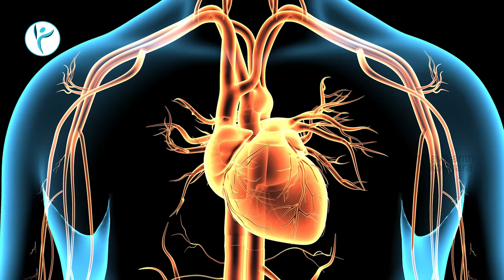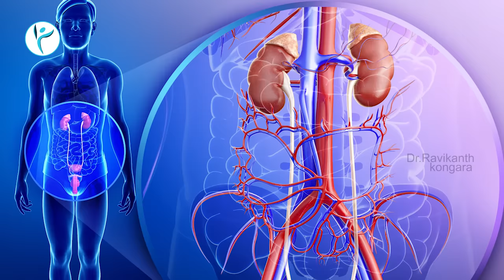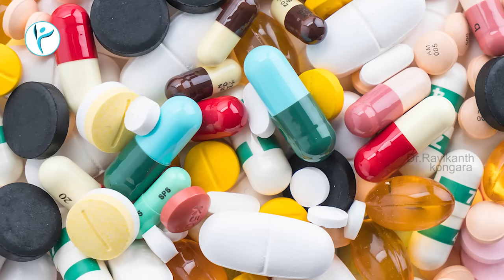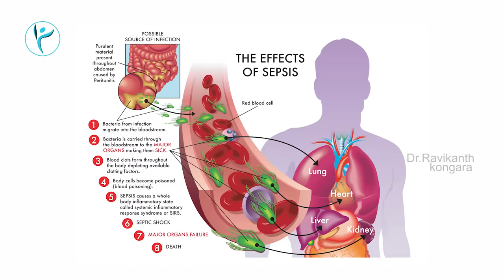What Causes for Swelling in Legs | Blood Circulation | Heart Pumping | Liver | Dr. Ravikanth Kongara